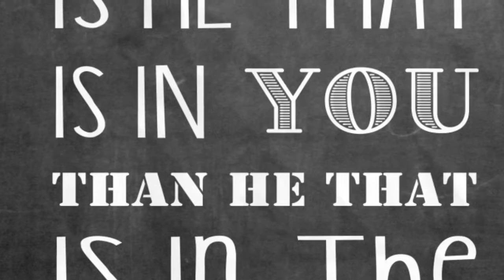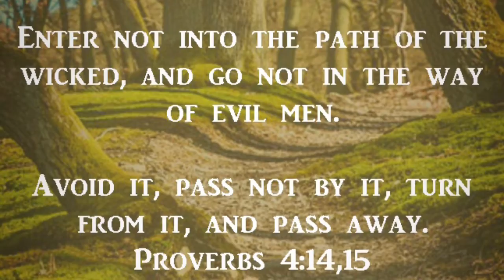Overcoming Temptation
Just brief words of encouragement and scripture to guide along your journey 😎🙏